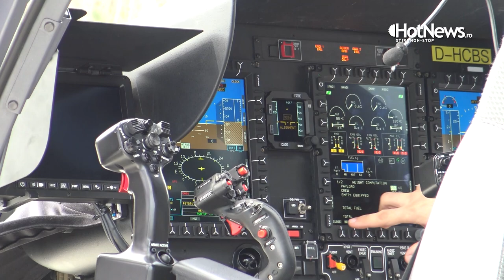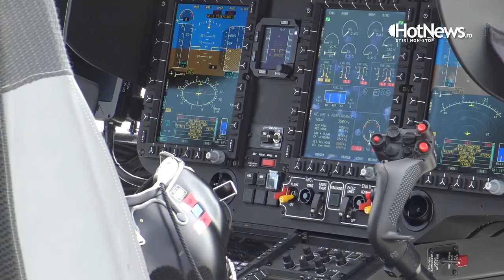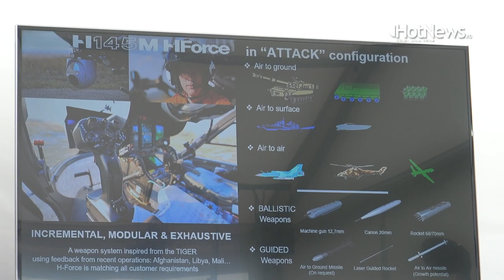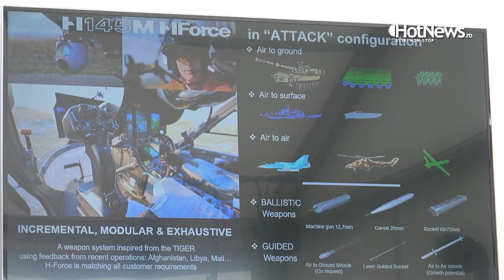„E ca un briceag elvețian” - Demonstrație cu elicopterul de atac pe care Airbus îl propune Armatei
Airbus a adus la București, la baza aeriană 90 de la aeroportul Otopeni, unul dintre modelele sale de elicoptere pe care îl au în oferta pentru Armata română. Elicopterul ușor multi-rol H145M pe care Airbus îl propune și pentru misiunile de atac ale forțelor armate vine în completarea ofertei cu modelul mai greu H215M ce ar putea fi fabricat în întregime la Ghimbav.

H145M nu este un elicopter de atac „pur sânge”, însă după cum explică reprezentanții Airbus, aeronava echipată cu sistemul HForce și armele potrivite poate executa mare parte din gama de misiuni pe care le execută și un elicopter de atac dedicat, mult mai scump și mai complex de întreținut.